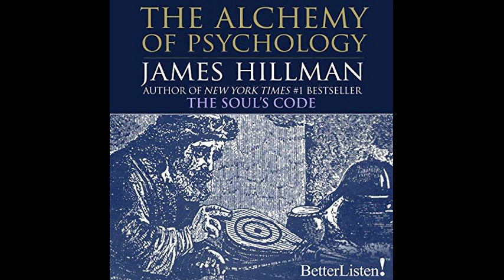James Hillman - The Alchemy of Psychology - Chapter 3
THE COLOR WHITE
Chapter III

"It isn't that it's the color of death. White is the color of transcendence and heaven beyond the beyond. So, if you go to the beyond and transcend through death, then white is the color of death. It's the color of purity and that kind of thing and has a terrible shadow to it. The shadow of exclusion, I think they're just all kinds of shadows, and the word shadow, as defined in Jungian Psychology, is the parts of the personality that are unacceptable to the ego. The shadow is not necessarily a guiding spirit in the same way. See the trouble we have here is genius, not as a concept of genius, but a figure born at birth with a whole history.

      Shadow is an invention of psychology. When we try to fit these things together, we lose something all the time. If I talk about angels and geniuses, we're doing something different than if we're talking about shadows and persona. So we somehow got to drop some of the…, not drop…but at least relativize some of the psychological language. Now I keep referring back to it because that's our current currency. But I can do more within my fantasy, my imagination, with the idea that when I was born there was a genius born with me, and that's an invisible twin, and I don't know what it's after. And that had a destiny in it rather than the shadow as the part of the ego. That I have to reject because that sets up an ego I don't even know.

      What that is, you know, I'm caught in a conceptual world that I can't properly imagine. And I'm literalized. I'm trapped in psychology. See the struggle. The reason I'm doing this course is to free us from psychology. We don't know how dominant it is in our minds. It runs our two things, our minds, psychology, and economics. They run our minds. They are the gods of our culture, and everything that's inside is psychological. And we've got all this tremendous vocabulary. We've got birds flying around in there with labels all over them, and we've got economics. And those are the ways we understand everything, and I'm trying to get psychology freed of the psyche or the psyche freed from psychology. Not that this is better, it's just different and works as a remedy. I'll say it again; if a language has any color terms at all, they will be black and white. If the language has a third term for color, it'll be red, and that they say is universal…"

James Hillman,
excerpt from Chapter III,
The Alchemy of Psychology